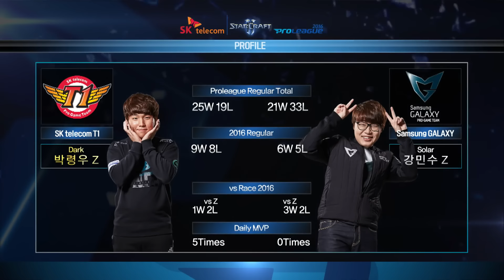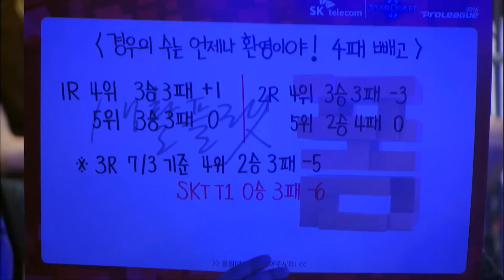[SPL2016] Dark(SKT) vs Solar(Samsung) Set1 -EsportsTV, Starcraft 2